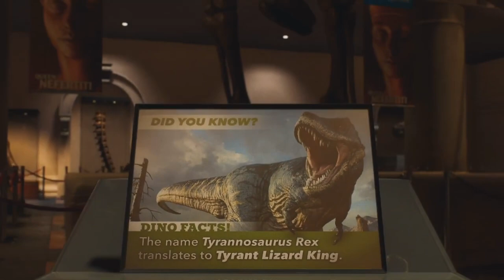EL LABORATORIO SECRETO | MARVEL'S SPIDER-MAN 2 #16